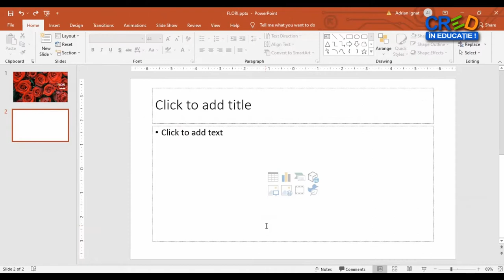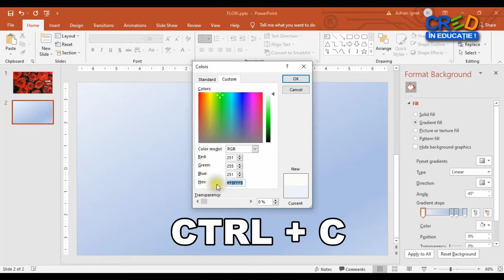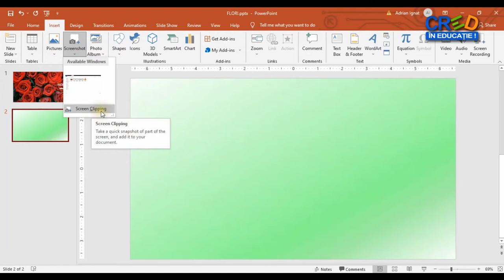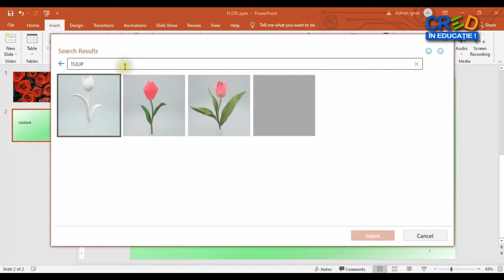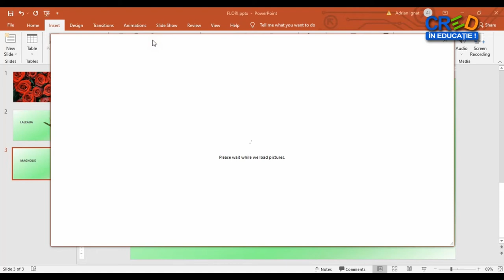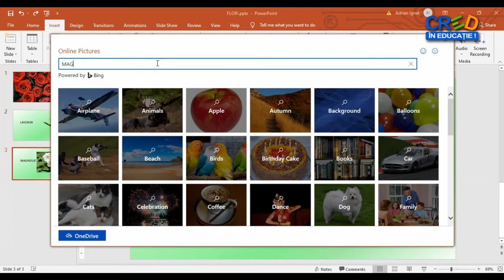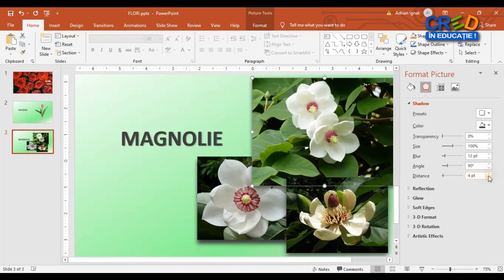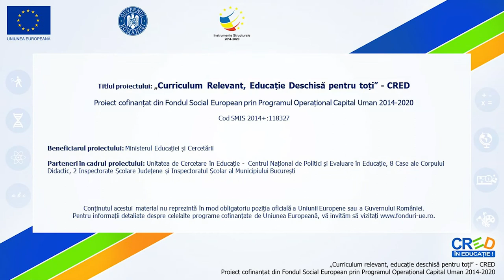Aplicația PowerPoint (III) - Editarea diapozitivelor